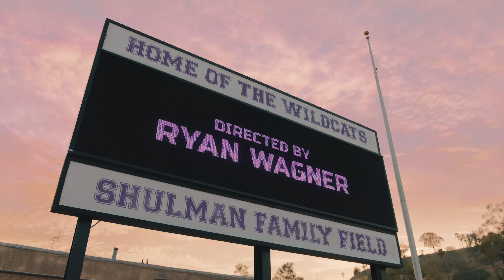JORDY - Till It Hurts [Official Video]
The official video for JORDY's "Till It Hurts" from his debut album 'Mind Games' - Out Now!

Production Company: Crimson Edge
Director: Ryan Wagner
Producers: Reef Oldberg & Maggie Phillips
1st AD: Shannon Godly

Editor: Nima Niv

Cinematographer: Justin McWilliams
Gaffer: Heath Gresham
Key Grip: Brad Powers
Swing: Ezra Robinson
1st AC: Jake Garcia
2nd AC: Ethan Smith
Steadicam Op: Luke Rihl

Production Design: Genevieve Parkes
Set Dresser: Justine Chen

Choreography: Canyon Carballosa
Choreography Assist: Kaley Logan
Dancers: Canyon Carballosa, Gianna Todisco, Layne Paradis Willis, Justin Porter, Noe Najera, Andrew Tiamzon

Stylist: Abbie Koopote
Hair/Makeup Artist: Kristin Andersson
Hair/Makeup Assist: Kelly Torres

Color: Connor Bailey
VFX: Ben Kadie

Photographer: Dante Velazquez
Production Assistants: Drew Arnett, Toshin Rao, Tatiana Aarons

LYRICS
I know I'm a lot sometimes
I know I stay in get high
I know that I'm not ever really sociable
Huh, huh
Spend days getting lost online
Then wanna do work at night
I know that my love isn't very typical
Mhm

If you're looking for a mess, I confess I got it
Overindulgent then it's who I am if I want it
I'll be your masochist, lose all my common sense

I'll love you harder than anyone that you've ever known
I'll love you places where all your exes would never go
I'll love you so fucking good you won't have to say it first
'Til it hurts, 'til it hurts
'Til it hurts me
Forget about anybody who еver broke your heart
Thеy might have loved you first but I will love you more
I want to love you the way that you think you don't deserve

I might call way too much, check in
Overthink every text, but when
Your hands in my hands
I know that you'll feel it, too
Hmm-hmm

If you're looking for a prince, I'll admit, I'm not it
Caught up in such a game, maybe it's a problem
That I'm a masochist, lose all my common sense
When I'm with you (When I'm with you, no)

Forget about anybody who ever broke your heart
They might have loved you first but I will love you more

'Til it hurts me ('Til it hurts, 'til it hurts)

But know who I'm not, that's why
When I'm laying with you